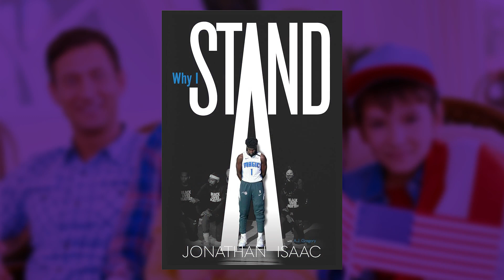NBA star and MFA unite!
Moms, you may remember NBA star Jonathan Isaac from his patriotic and Christian stand during the BLM protests in 2020. Jonathan talks about standing up for his values and faith then and now. When his contract with NIKE ended, Jonathan started UNITUS, his own premium athletic apparel brand that embodies his Christian values. He joins us to discuss how Moms for America has inspired a brand new Unitus athletic shoe, and he announces a limited, exclusive offer for our moms. Purchase yours oday!